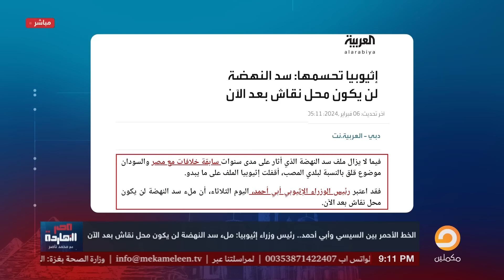ناصر: آبي أحمد مسح بالسيسي الأرض وقاله خلص الكلام مشوفش وشك تاني!